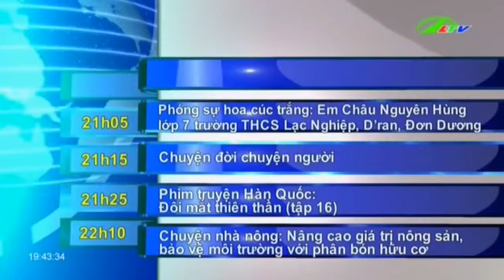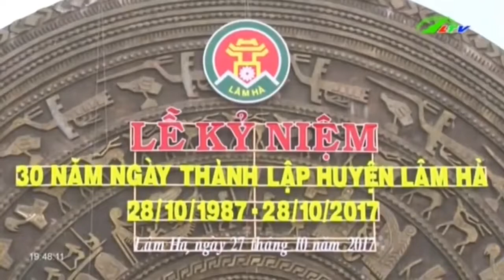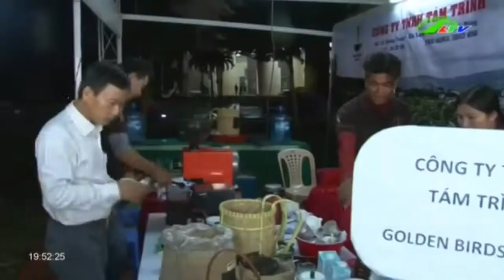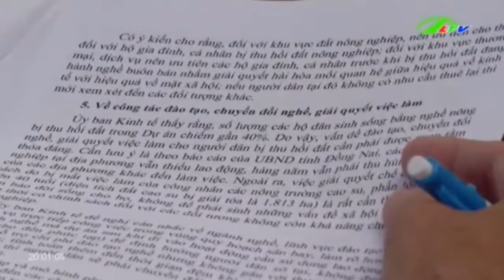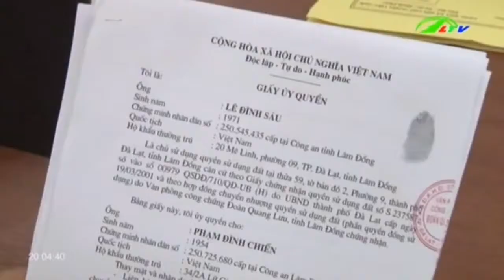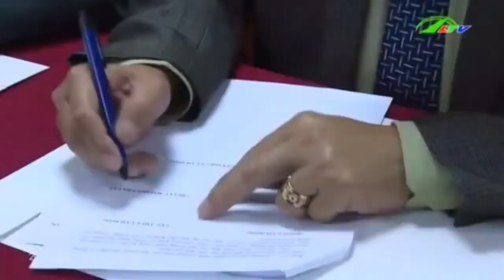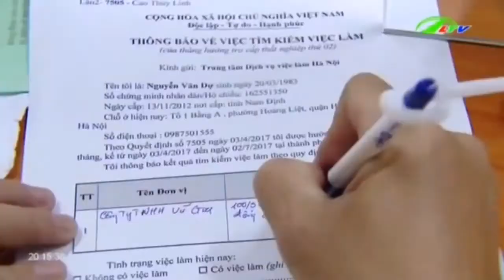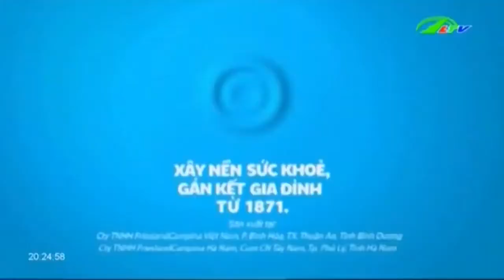Tin hot thời sự hôm nay | Tin tức việt nam 24h mới nhất | Thời Sự Lâm Đồng TV